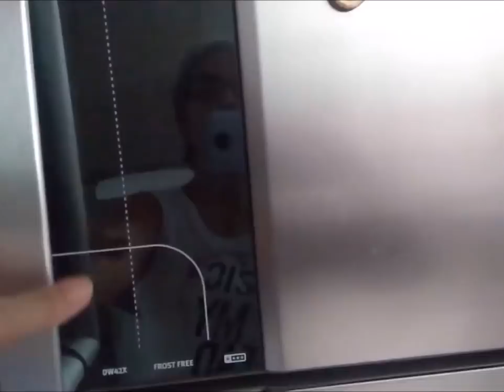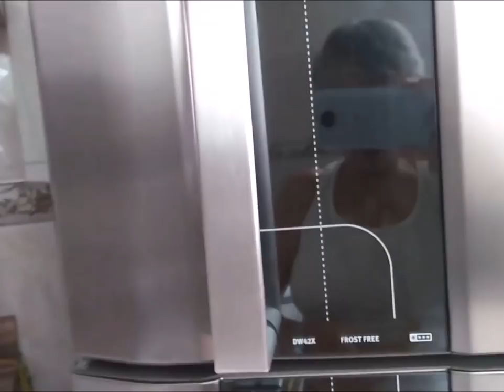MEU SEGREDO PARA FAZER ESSE LINDO PUXADOR DE GELADEIRA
PUXADOR DE GELADEIRA FEITO DE TECIDO TRICOLINE COM MANTA RESINADA, QUILTADO DE UM LADO E COM BABADO EM SEUS DOIS LADO DE TRICOLINE, BOTÃO TIC TAC PARA O FECHAMENTO.